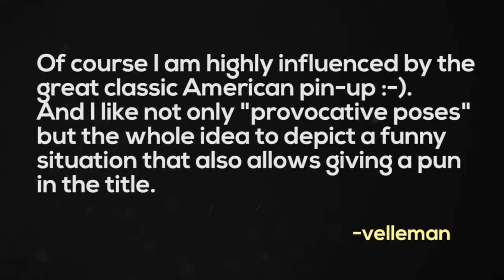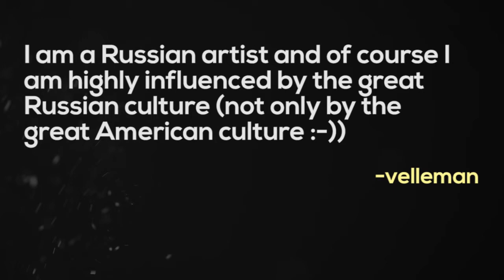Artist of the Month for June, 2017 - Velleman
is the Renderosity members choice for the **May, 2017, Artist of the Month.** His real life name is Vadim Vedim and he hails from Riga, Latvia. Vadim uses a variety of tools to create his delightful pin-up scenes, but primarily focuses on the excellent rendering in Cinema 4D. Spend 10 minutes in his very large and beautiful gallery and you'll find pin-up figures in all kinds of situations - on a train, going for a walk in the Fall, hanging a racy picture and much more.

Check for a short written interview with Vadim.